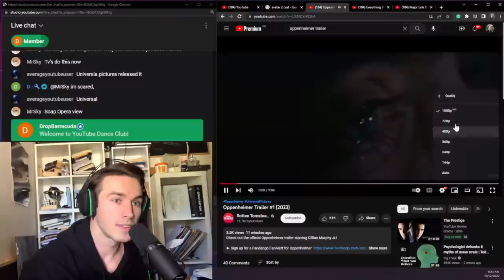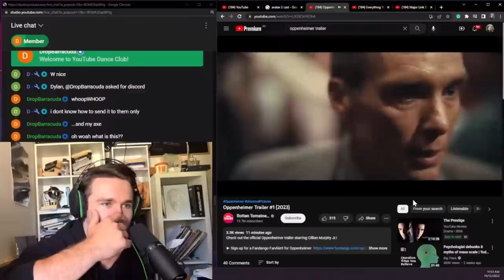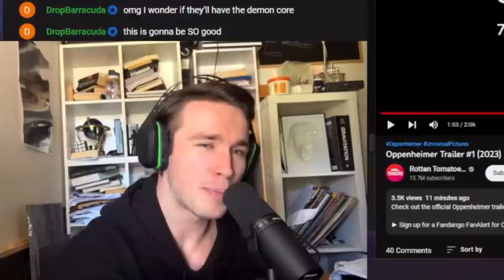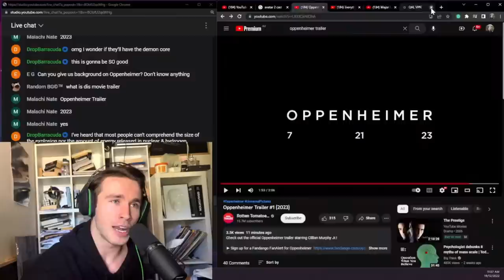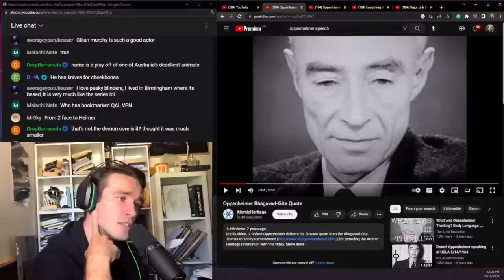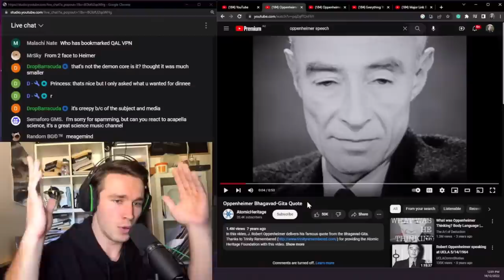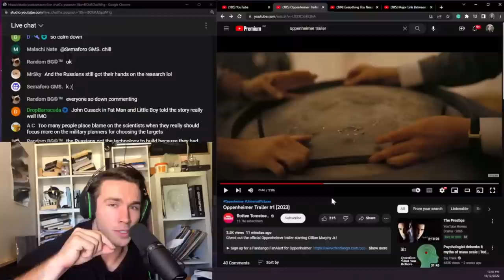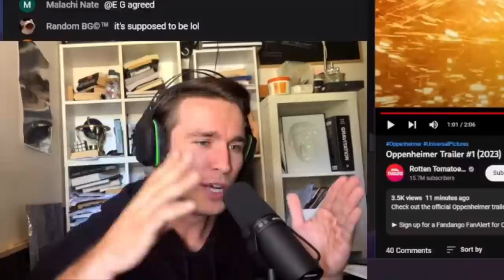Physicist Reacts To NEW Oppenheimer Trailer!